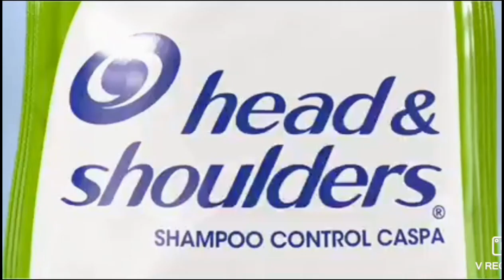EEG: El Origen Mini-Comerciales Marzo/21 (5)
Estamos viendo EEGElOrigen gracias a
Agua San Luis
Claro
I-Run
Head & Shoulders
Pantene
Cifrut
Gelatina Universal
Fanta
Doña Gusta
Aji-no-men Tallarín

Adiós :D